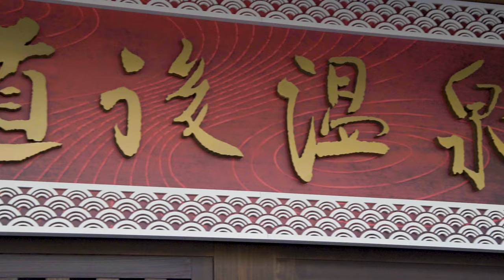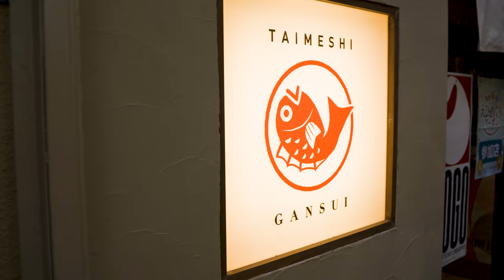A Day in Japan's Oldest Onsen | Dogo Onsen in Matsuyama, Ehime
We spent a day at Dogo Onsen, an ancient hot spring in Matsuyama, Ehime on the island of Shikoku to recover from our long bike ride of the Shimanami Kaido. Come join us as we explore all this onsen has to offer.

Gear:
* Sony a6400
* Tamron 17-70